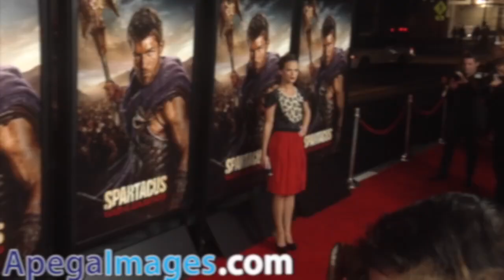Gwendoline Taylor arrives at the premiere of "Spartacus: War of the Damned"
Gwendoline Taylor have been added to the cast of the hit STARZ Original series, "Spartacus," now filming season three in New Zealand. Taylor will play Sibyl, a beautiful young slave rescued from Roman cruelty. Now free, she will embark on a journey that will touch the lives of key leaders in the rebellion. She was recently seen in the hit series 'Go Girls'.

Photos by Elizabeth Goodenough